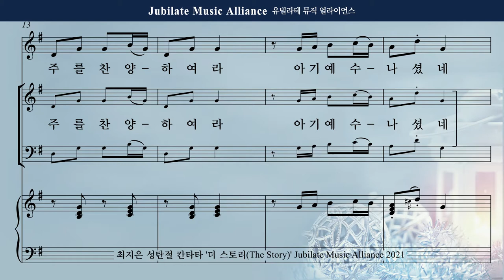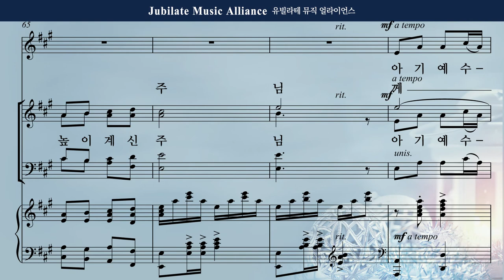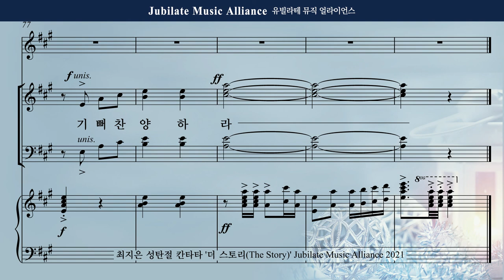[성탄절 칸타타] 최지은 - 더 스토리 (The Story) 5. 기쁨의 캐롤 합창 DEMO